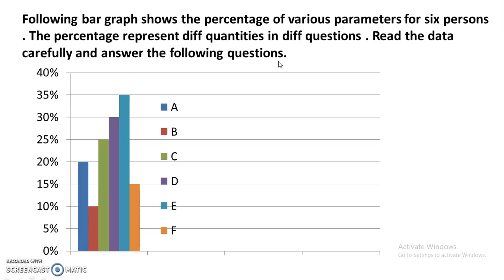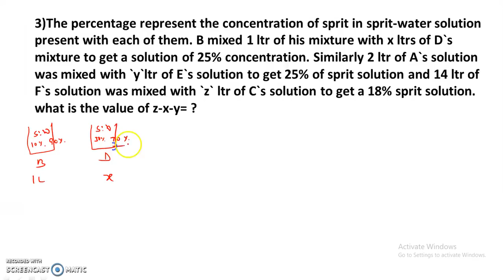Profit - Loss DI For SBI PO 2019 || High Level New Type DI || Must Attempt DI | Session-03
In this video we are discussing the Profit - Loss DI For SBI PO 2019.

About us :
Our Work :
1.Quantitative Aptitude
2.Logical Reasoning
3.Current Affairs
4.Computer Aptitude